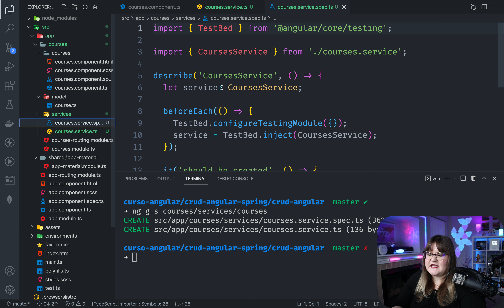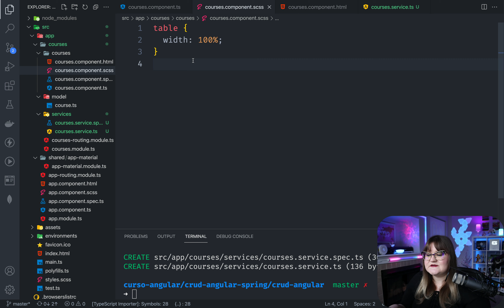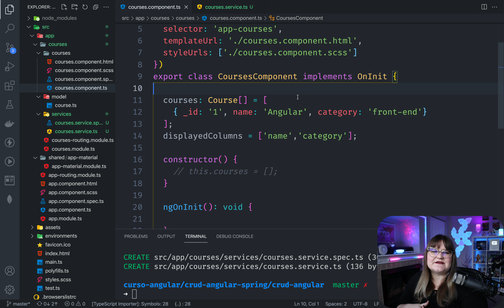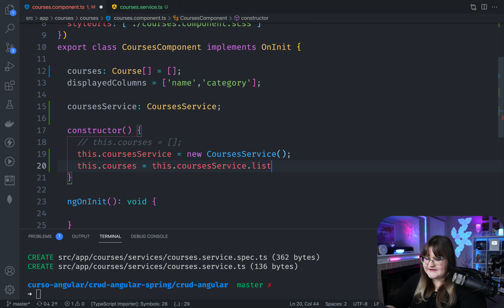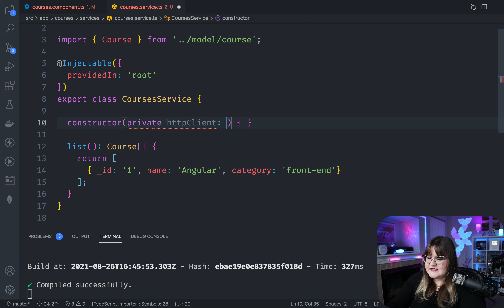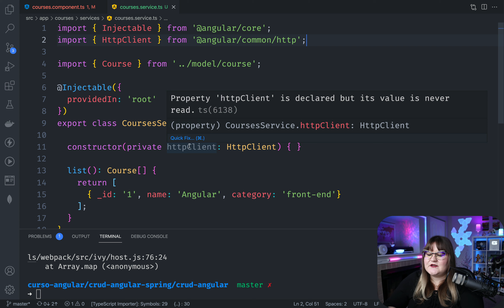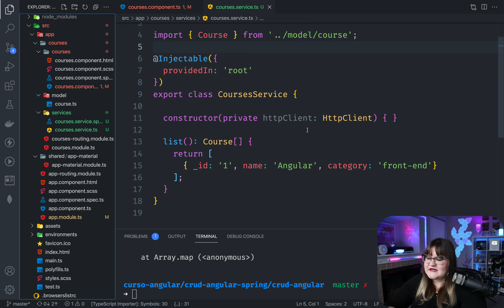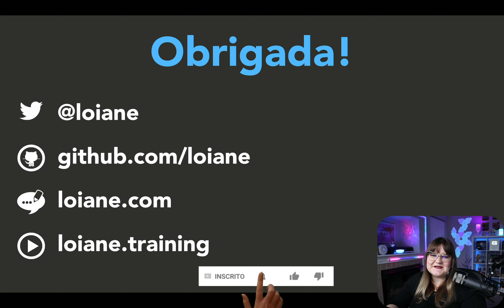CRUD Angular + Spring | 08 - Criando um Service no Angular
Curso CRUD com Angular e Spring. Nesse vídeo vamos criar um Cursos Service que irá retornar a lista de cursos que serão exibidos pelo Component do Angular.